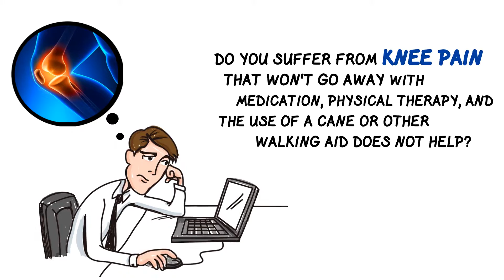Do You Need Knee Replacement Surgery? Knee Surgery Abroad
Do you need Knee Replacement Surgery? Knee replacement, also called arthroplasty, is a surgical procedure to resurface a knee damaged by arthritis. for more information. Knee replacement surgery cost, doctors, recovery and more.

Transcription: Hello, you've reached PlacidWay, the leading health tourism company where you
can compare the most affordable treatments worldwide and get instant access to all of our latest health videos. do you suffer from knee pain that
Do you suffer from knee pain that won't go away with medication, physical therapy and the use of a cane or other walking aid does not help? The pain seems
to become worse in humid weather? Do you suffer from osteoarthritis or progressive arthritis? Have you suffered any drama to your knee or an knees? The
pain gets worse when you climb stairs, kneel or get up from a chair? Do you experience joint stiffness and loss of mobility after periods of inactivity or rest. The
knee pain and stiffness prevents you from performing normal daily activities? Your leg is bowed or you knee is
severely swollen? You are unable to straighten or bend the knee? Are you between 50 and 70 years old? Are you an overall good health? If you answered yes to most
of these questions you might need knee replacement surgery. An orthopedist can determine whether your pain and mobility limitations are severe enough to make
you a candidate for this type of surgery.
PlacidWay can help you access some of the best orthopedic clinics and hospitals in the world. Traveling abroad for a knee replacement is safe
affordable and you have the possibility to choose the clinic that best fits your needs.

Helpful tags: knee replacement surgery, knee surgery cost,knee surgery abroad,surgery abroad,knee replacement surgery for elderly